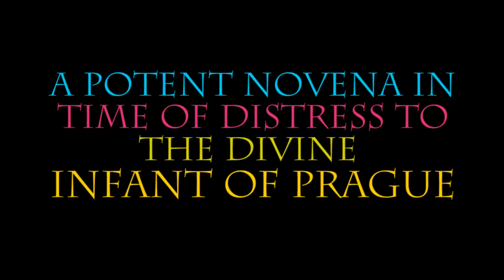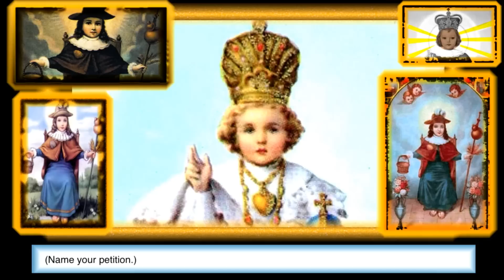A POTENT NOVENA IN TIME OF DISTRESS TO THE DIVINE INFANT OF PRAGUE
The following prayers are to be recited every hour for 9 consecutive hours in one day:

O Divine Infant of Prague, dearest Jesus, You Who so lovingly said: "Ask, and it shall be given you; seek, and you shall find; knock, and it shall be opened to you," have mercy on me now, and through the intercession of our most holy Mother, I humbly ask You to grant me the grace I need.

(Name your petition.)

O Divine Infant of Prague, dearest Jesus, You Who so compassionately taught: "If you believe,
all things are possible to him who believes," have pity on me now, I do believe; help me. Increase my weak faith and through the Blessed Mother's intercession, I humbly ask You to answer my request.

(Name your petition.)

O Divine Infant of Prague, dearest Jesus, You Who once benignly said to the apostles: "If you have faith even like a mustard seed, You will say to this mulberry tree, 'Be uprooted and be planted in the sea,' And it will obey you," hear my suppliant prayer, I humbly beseech You,
And through the intercession of Mary most holy, I feel certain that my prayer will be answered.

(Name your petition.)

Because this novena is prayed for those in distress or in grave emergencies, it should be completed in one day. Pray the novena nine times during the day, at the same time every hour, for nine consecutive hours.

(It's fine to watch this video with the sound off. I prefer it that way.)